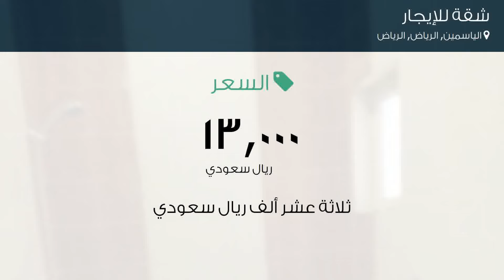شقة للإيجار في حي الياسمين, مدينة الرياض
تفاصيل العرض:-

رقم: 3144864

ميزات:-

1 الغرف, 1 غرف أخرى, 1 عدد دورات المياه, 1 رقم الدور, 2016 سنة البناء, سكني, تجاري, صالة